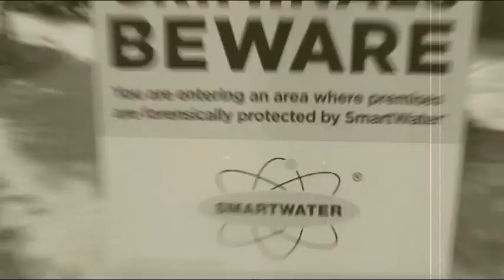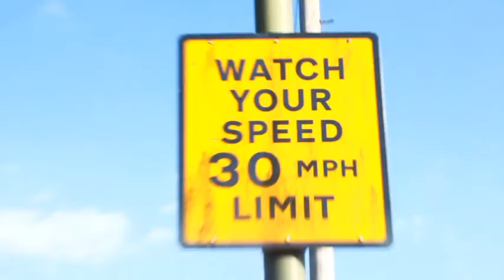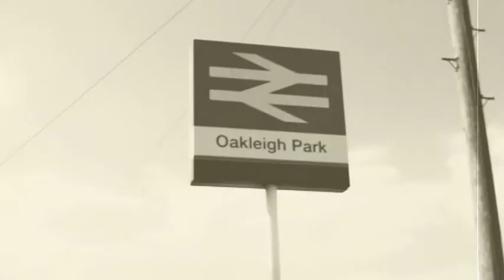STILL NO RULES/ Day 2 of shooting my vlog movie!!!!!!!!!!!!!!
Hey 21fam how is life? Hope you can find the time to watch this and forget the boring every day stuff. The theme of the last video continues and it’s time for more shooting for my movie. The movie is almost done but can’t think of a good title but it’s a trip down memory lane for me. You have to follow your own path and not worry about opinions of the haters or the people who don’t believe you are on the wrong path. Make a difference to world by creating something and sharing it because a life not shared is a life not lived. Take it easy fam PEACE!